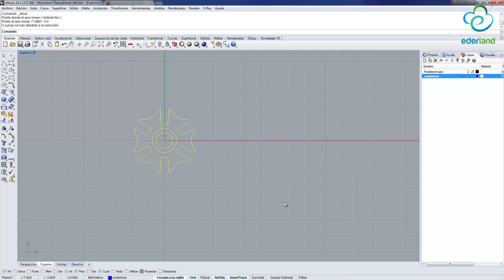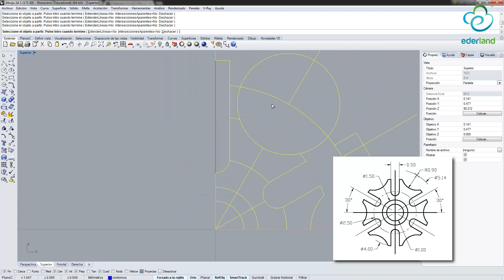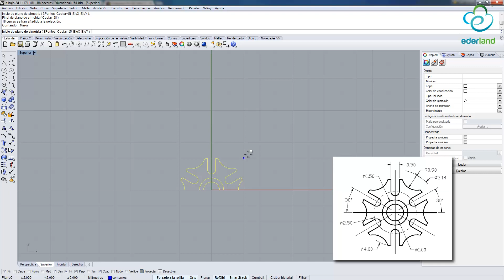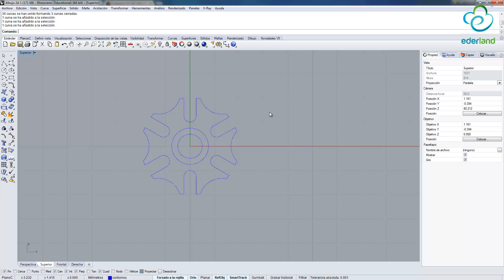Curso de Rhino de 0 a 100 | Parte 6 | 6/22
Realizamos contenido para que te formes en el área de Arquitectura
 y Diseño.

Equipos Recomendados